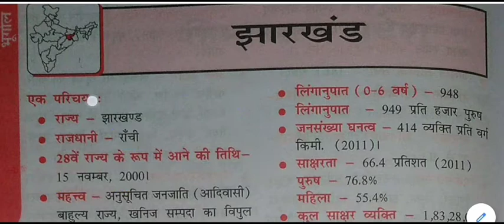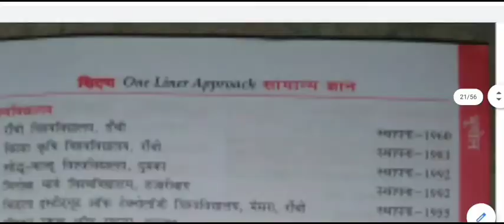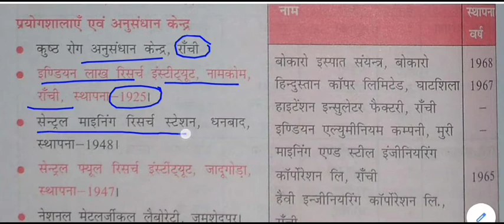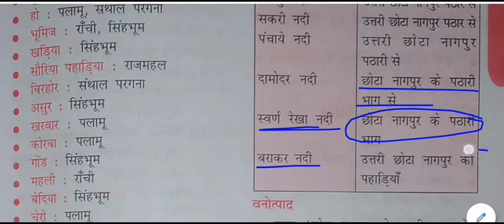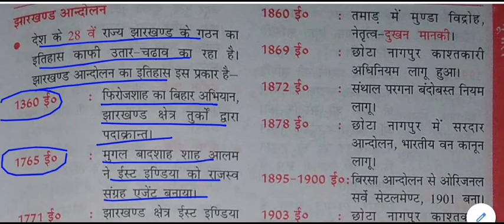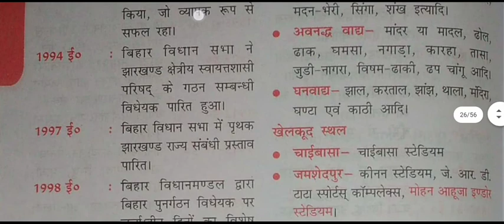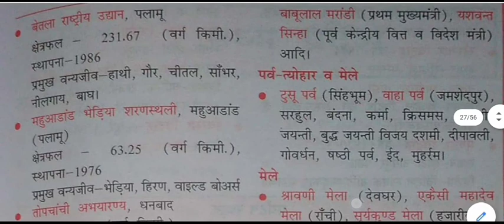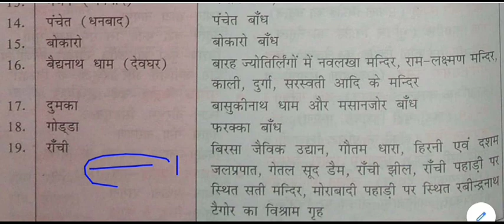झारखण्ड सामान्य ज्ञान || Jharkhand GK in Hindi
Jharkhand GK for All Competitive Exams like SSC, Railway, IB, Bank, UPSC, BPSC, MPSC, PCS, etc.